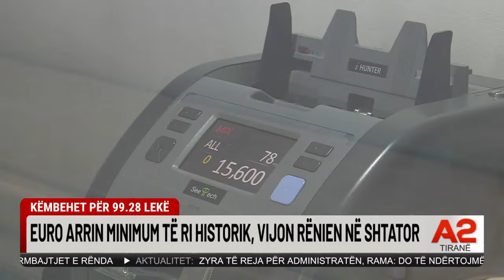Mandati i Olta Xhaçkës, PD paralajmëron radikalizim në Kuvend - Edicioni, ora 15:00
A2 CNN Livestream - 16 shtator 2024